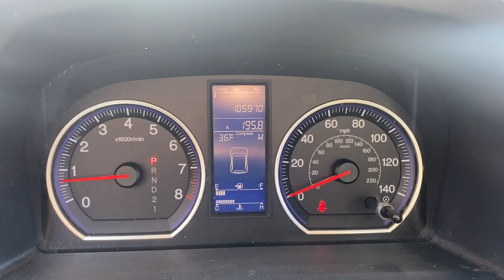2010 Honda CR-V Fall River, Dartmouth, New Bedford, Wareham, MA, Tiverton, RI TT5435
Gray  2010 Honda CR-V EX available in Fall River, Massachusetts at Prestige Auto Mart 1. Servicing the Dartmouth, New Bedford, Wareham, MA, Tiverton, RI area.

(4) cargo area tie-down anchors, (8) front & rear cup holders, 12V pwr outlets -inc: frontcenter trayrear, 160-watt AM/FM stereo w/6-disc in-dash CD changer -inc: (6) speakersMP3/WMA playbackauxiliary input jackspeed-sensitive volume controlCD text display capability, 17' alloy wheels, 2.4L DOHC MPFI 16-valve i-VTEC I4 engine, 3-point seat belts in all seating positions -inc: front automatic tensioning systemfront adjustable seat belt anchors, 5-speed automatic transmission w/OD, 60/40 split sliding fold & tumble forward rear seats -inc: active head restraints40/20/40 reclining seatbacks w/center pass-through, Advanced Compatibility Engineering (ACE) body structure, Air conditioning w/air-filtration system, Anti-lock braking system (ABS) w/electronic brake distribution (EBD), Brake assist, Cargo area light, Child-proof rear door locks, Chrome grille, Chrome rear license trim, Chrome window trim, Compass, Conversation mirror w/sunglasses holder, Cruise control, Daytime running lights, Door pocket storage bins, Drive-by-wire throttle, Driver-side garment hook, Dual illuminated visor vanity mirrors, Dual-deck cargo shelf, Dual-stagemutliple-threshold front airbags, Exterior temp indicator, Floor mats, Folding pwr mirrors, Front & rear stabilizer bars, Front side-impact airbags w/passenger-side occupant position detection system, Full-length brakelights, Heat-rejecting green-tinted glass, Immobilizer theft-deterrent system, Indicator lights -inc: low fuellow-oil pressuredoor/tailgate openaverage fuel consumptionmiles-to-empty, Instrument panel w/white & blue backlit gauges -inc: digital odometer(2) digital trip meters, Instrument panel-mounted shifter, Lower anchors & tethers for children (LATCH), MacPherson strut front suspension, Maintenance Minder system, Map lights, Multi-information display, Multi-link rear suspension, Multi-reflector halogen headlamps, One-touch pwr moonroof w/tilt feature, P225/65TR17 all-season tires, Pwr door & tailgate locks, Pwr front ventilated/rear solid disc brakes, Pwr windows w/driver auto-up/down, Real-Time 4-wheel drive, Rear intermittent wiper w/washer, Rear privacy glass, Rear seat heater ducts, Rear window defroster, Reclining cloth front bucket seats -inc: driver manual height adjustmentadjustable head restraints, Remote entry system, Remote fuel filler door release, Retractable center tray table, Security system, Side curtain airbags w/rollover sensorfront & rear, Side-impact door beams, Steering wheel-mounted audio controls, Steering wheel-mounted cruise controls, Tilt & telescopic steering column, Tire pressure monitoring system, Under seat storage bin, Upper & lower glove compartments, Variable intermittent windshield wipers, Variable pwr rack-and-pinion steering, Vehicle Stability Assist (VSA) w/traction control